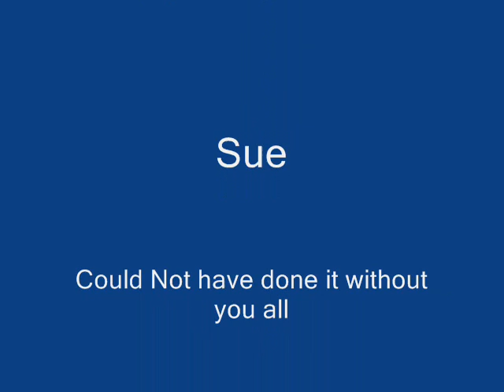smoart workshop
The workshop in the making "you aint seen nothing yet"